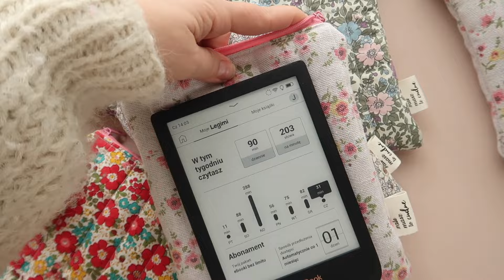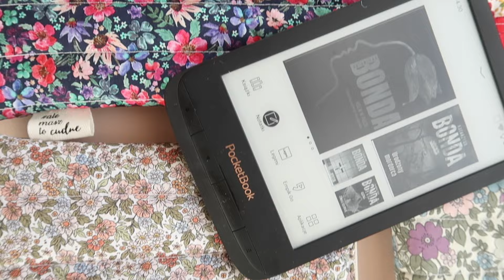najpiękniejsza WIOSENNA TKANINA na świecie? co z niej powstanie?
cześć wspaniali ludzie! tak!
ekstremalnie szybki tydzień w szyciu. dlatego krótko, ale za to jak wiosennie! w filmie nie zdążyłam pokazać co z niej uszyłam, ale myślę, że możecie się domyślać :)
podoba się?

a vlog o dzierganiu powolutku się zbliża. bądźcie czujni :*
mój czytnik  11x16cm

muzyka
Watch:    • Daydream — Land of Fire | Free Backgr...